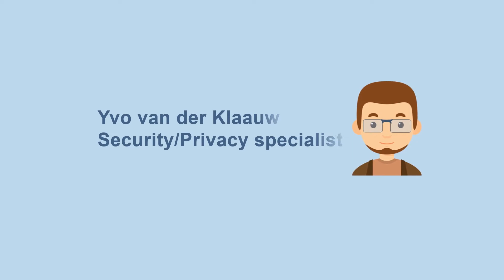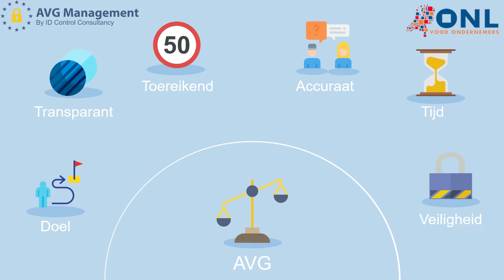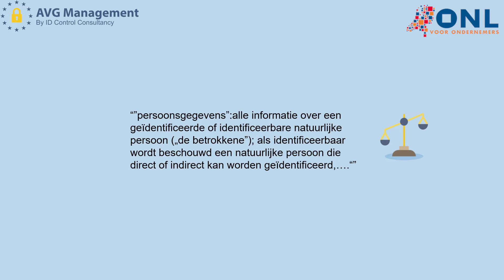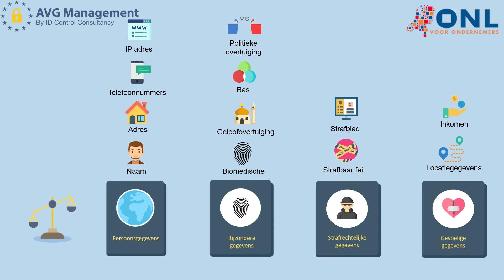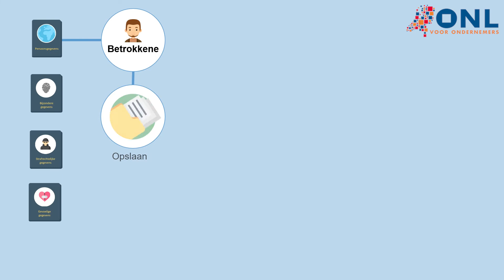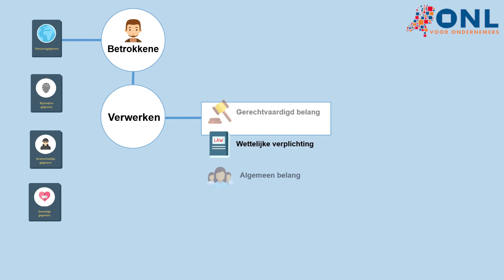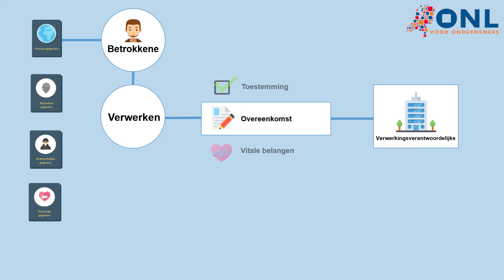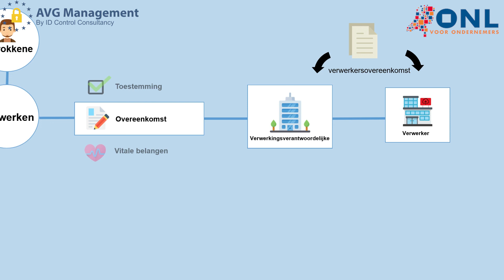Simpele uitleg AVG voor ondernemers, deel 1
De fikse groei naar 41.502 datalekken, 95.180 privacy klachten omtrent de AVG in Europa in 8 maanden tijd zorgt voor veel ophef in ondernemersland. De boetes voor Google van 50 miljoen, een ziekenhuis van 400.000 Euro, een chatplatform van 20.000 Euro en een wedkantoor van 5.280 Euro en de controle op AVG verplichtingen, zoals privacy verklaringen, functionaris gegevensbescherming, verwerkersovereenkomsten en verwerkingsregisters baart ondernemersplatform ONL dan ook grote zorgen. Veel ondernemers weten nog steeds niet waar ze qua bescherming van persoonsgegevens (AVG) aan moeten voldoen, terwijl 94% van de Nederlanders zich hier volgens onderzoek van de AP zorgen om maakt. ONL biedt ondernemers die nog steeds met deze privacywet aan de slag moeten of hiermee stoeien een reeks korte praktische video’s zodat ze over basis kennis over de AVG beschikken en weten wat ze moeten gaan doen.

In deel 1 van deze AVG video’s passeren de volgende onderwerpen de revue:

1. Introductie in de AVG.  Wat is de AVG en wat zijn de voordelen van de wetgeving en wat biedt het extra voor ondernemers?
2. Wat is de kern van de AVG?  De 6 kernpunten van de AVG worden behandeld
3. Wat zijn persoonsgegevens? Pragmatisch voorbeeld van persoonsgegevens, Uitleg over de normale, gevoelige, bijzondere en strafrechtelijke gegevens.
4. Terminologie  Wat betekent verwerking en wanneer is een organisatie een verwerkingsverantwoordelijke? Verwerkingsverantwoordelijke en verwerker wat komt erbij kijken?

Lees meer op of bel 0888 SECURE (732873) !

ONL voor Ondernemers, dé ondernemersorganisatie van Nederland.